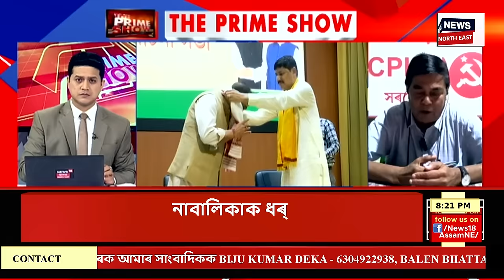THE PRIME SHOW | কিয় প্ৰফুল্ল মহন্তৰ ঘৰত ৰকিবুল হুছেইন? চল চাই কঁঠিয়া পাৰিছে নেকি ৰকিবুল হুছেইনে?